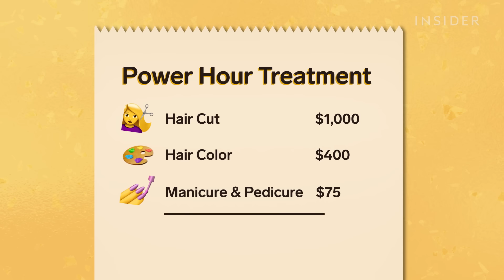Why This Haircut Costs $1,000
Hair stylist Julien Farel's $1,000 haircut is a transformation that celebrities like Kate Moss and Celine Dion can't get enough of. His full Power Hour treatment is an extra $500 and gets you a manicure, pedicure, hair color, and, of course, Champagne. Insider's Emily Christian is on a mission to find out why celebs are shelling out over $1,000 for a haircut. She chats with Julien about how a haircut is set apart from the rest when it complements the architecture of the face.

Editor's note: A previous version of this video implied that our host paid $1,000 for the haircut herself. In fact, Insider paid a discounted media rate for the experience. We regret the error.